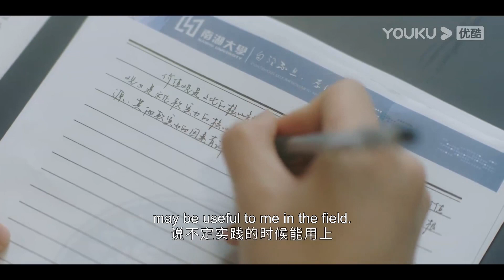ENGSUB 追妻路漫漫，段宇成邀请罗娜去家里过年被拒绝 |【炽道 Falling into You】| 金晨/王安宇/迟嘉/李卓钊/张凯莹/江宇顺 | 青春爱情剧 | 优酷 YOUKU